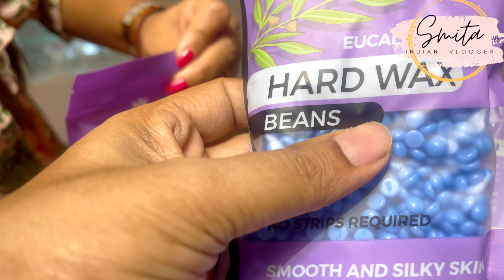Review Waxing Set & Wax Melting Demonstration With Smita - Tress Wellness Collaboration!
In this video, Vlogger Smita giving you a waxing set and wax melting demo. I'll show you how to wax like a pro, with step-by-step instructions and tips.

If you're new to waxing, or if you're looking to upgrade your waxing skills, this video is for you! I'll show you how to use the waxing set and wax melting demo, and explain all the tips and tricks you need to know to wax like a pro. Watch, learn, and enjoy!

Waxing Set Product Link:
1) On Amazon

2) Wax Pal App: On Google Play Store and Apple App Store

Welcome to Our Family 🙏🏻., Swagat karte hai aapka hamare Channel "Vlogger Smita in Germany" me 🙏🏻. If you wanted to flying abroad to germany or moving to Germany, this channel is definitely helpful. Here is Smita vlogger and Family - I, Bhaskar and Rishit, this channel is about Germany life Vlog. We make Indian lifestyle vlog video and how we Indian family living in Germany and try to show day to day Indian family life in Germany and to give Germany information in hindi language for people want to come to Germany. Welcome again in our daily life hindi vlog in Germany Channel.